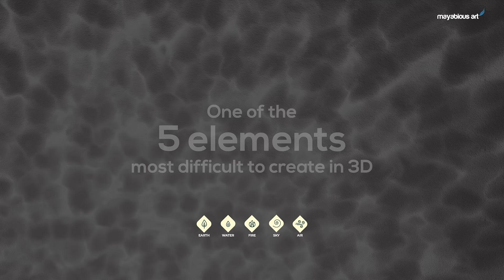ONE OF THE 5 ELEMENTS MOST DIFFICULT TO CREATE IN 3D - WATER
Mayabious Group has earned its name through creativity, dedication, and innovative ideas. Experience our mesmerizing water simulation, visually connecting you to one of the five tatvas of your existence.
Mayabious Group: A Digital Creative Design Studio with Fresh new ideas specializing in 3D design, architectural design, Augmented Reality, Virtual Reality, and Stall design ideas.

Our expertise includes Visual Effects, 3D architectural design, architectural rendering & visualization working with reputed brands across the globe.